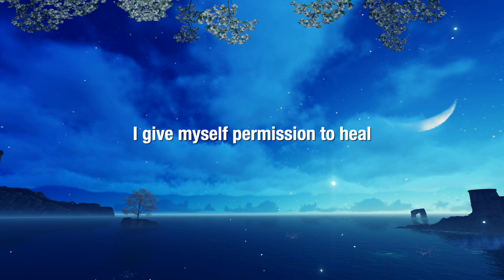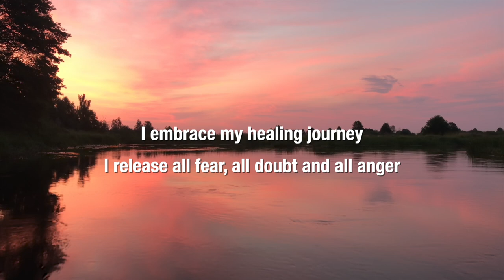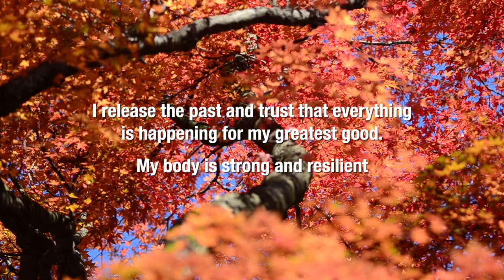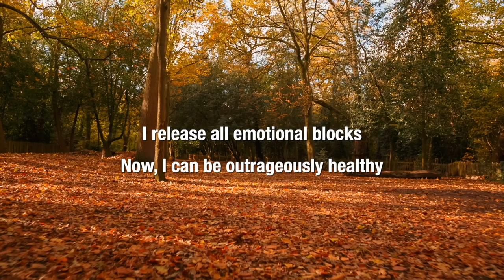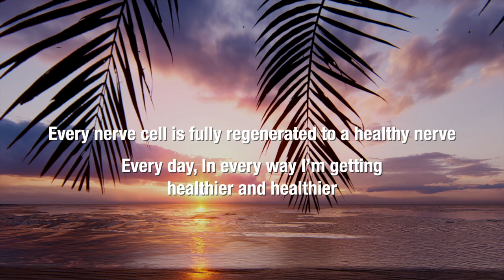Midnight Mantras For Healing Your Nerves - The Nerve Doctors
Video Description:
Pain from neuropathy can disrupt your sleep, either preventing you from falling asleep or abruptly waking you up in the middle of the night. In those frustrating moments of lying in bed, staring at the ceiling, you may find yourself wondering when these symptoms will finally cease.
To alleviate your discomfort and assist in the healing process of your nerves, we’ve created a video that combines mindful breathing and healing mantras.

Mindful breathing has been proven to alleviate pain, reduce stress and anxiety, and enhance sleep quality. Meanwhile, mantras are short, uplifting phrases that emit a powerful healing vibration.

By practicing these two techniques in unison, you can find your way back to a peaceful slumber and enhance the recovery of your nerves. Whether you struggle to fall asleep or awaken in the middle of the night, with your symptoms knocking at the door, this video will provide solace. This video may also be used at any time throughout the day to find comfort and relief.